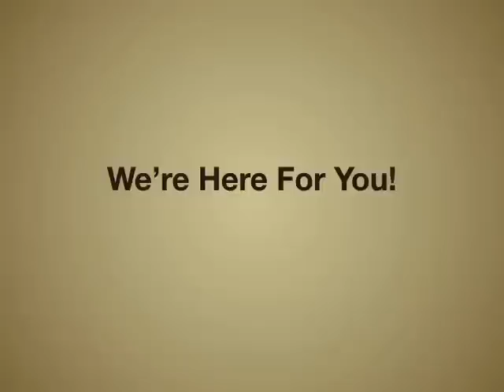We're Here For You